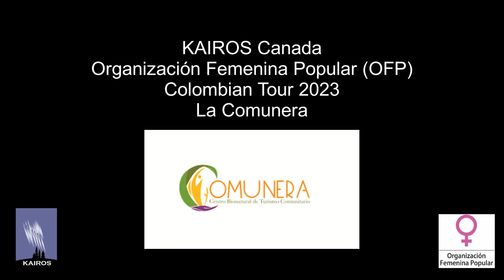La Comunera FinalV3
Watch Kelly Campo of the Organización Femenina Popular (OFP) provide a brief overview of the OFP’s Comunera Bionatural Centre. Launched in 2020 and located in Lebrija, Colombia, La Comunera is a natural space to reconnect with nature and life, based on feminist principles.

The OFP is a KAIROS Women of Courage: Women, Peace and Security partner. Recently, KAIROS paid the OFP a visit, which included a tour of its inspiring La Comunera. This centre is connected to the OFP’s Guardians of Life program, which is the recipient of Global Affairs Canada’s Women, Peace and Security 2022 Award: Civil Society Leadership.